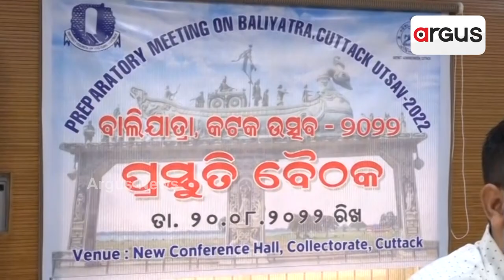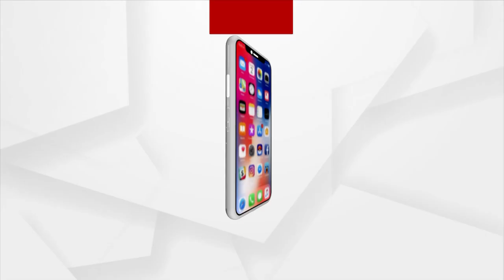Preparations on Fast Pace for the Historic Bali Jatra in Cuttack